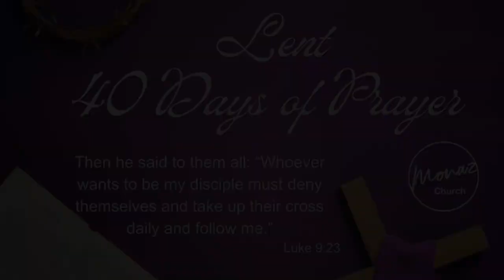40 Days of Prayer | Abide with Us | Righteousness Through Grace | Pastor Daniel Fleming Monaz Church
Join us every Friday at 10:00 am for a time of reflection, growth, and introspection during this meaningful season of Lent. This week, Pastor Daniel Fleming speaks on Righteousness Through Grace.

Looking for where to give for the building fund?

Looking to share prayer requests?

Looking to join a Discipleship in Molalla Oregon?

Blessings today!